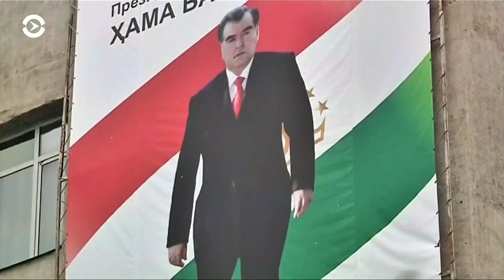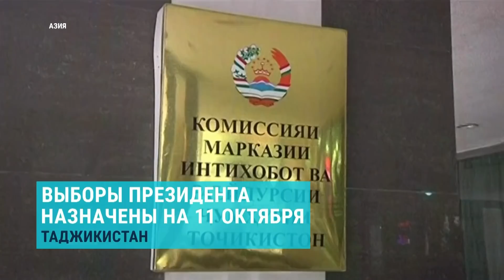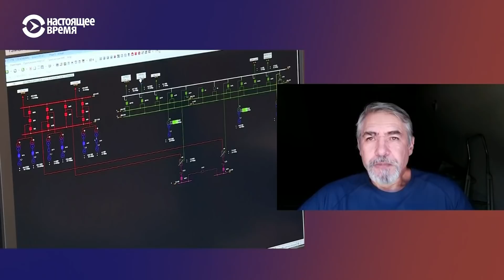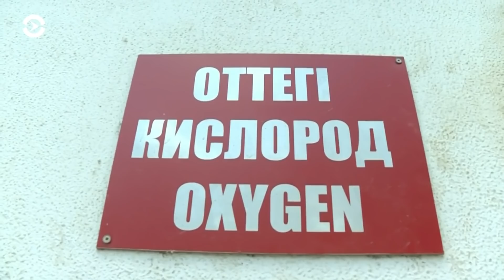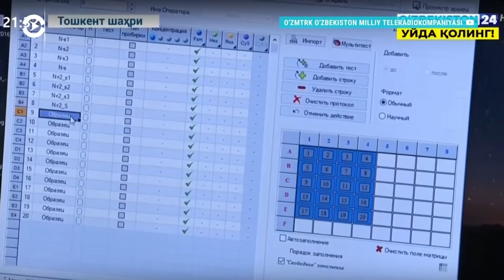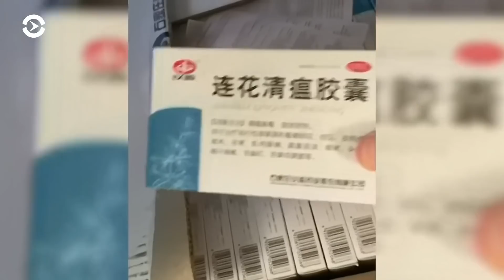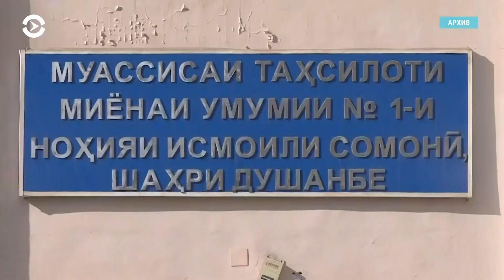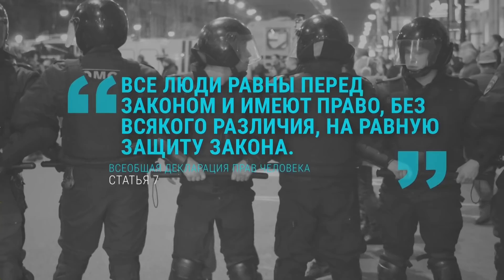Азия: президента Таджикистана выберут 11 октября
Выборы президента Таджикистана назначены на 11 октября 2020 года. Новый конфликт на границе Кыргызстана и Таджикистана: есть погибший. В Узбекистане продают несертифицированное лекарство от имени зятя Мирзияева. В Туркменистане распорядились хоронить умерших на рассвете, хотя COVID-19 в стране нет.